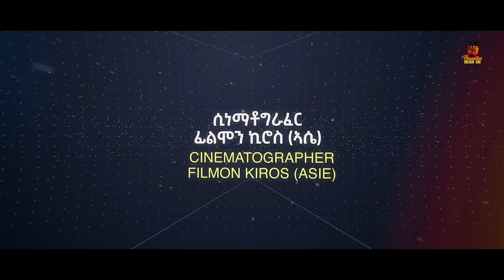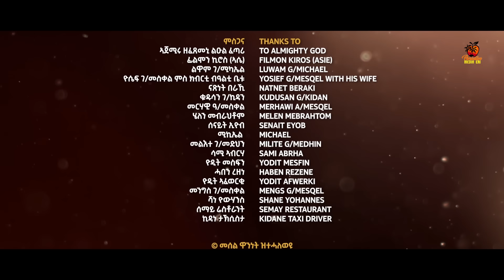New Eritrean Movie - The Shadow Of Trust(ጽላሎት እቲ እምነት) - By Yemane Yirgalem - Part 2/5 - 2023